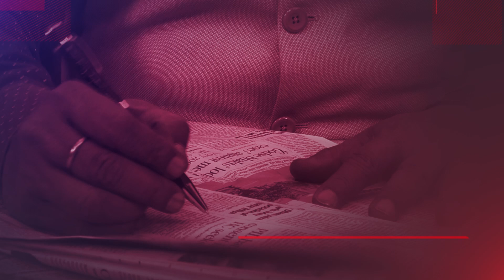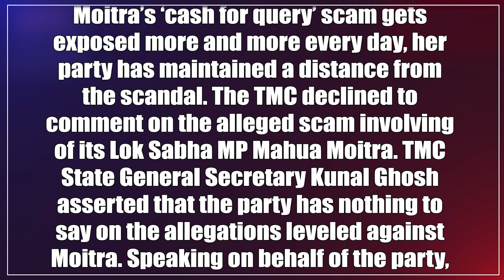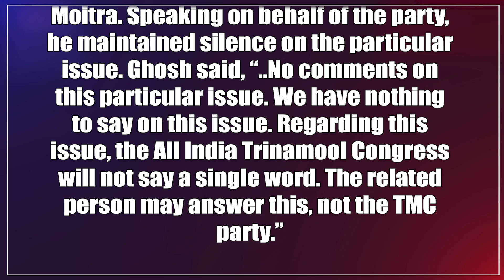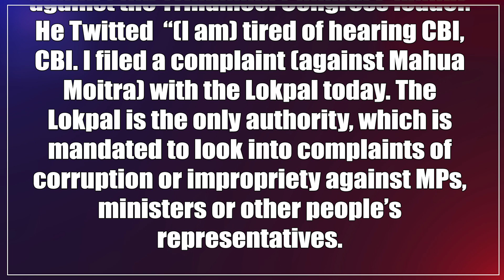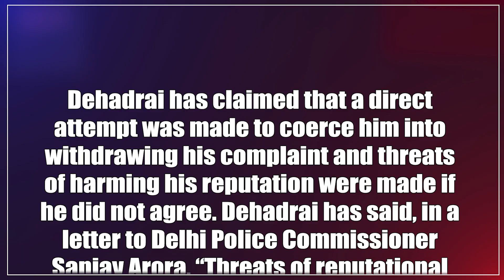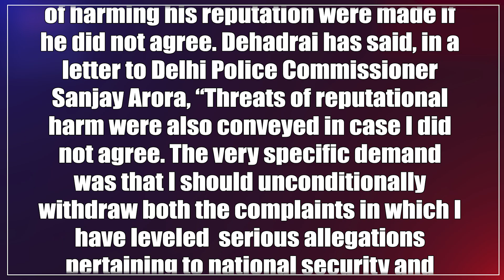‘Cash For Query’ Scam: Mahua Moitra Case Goes To Lokpal | Dr.Manish Kumar | Capital TV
Amid the controversy over his ‘cash for query’ charge against Mahua Moitra, BJP MP Nishikant Dubey on Saturday said he has lodged a complaint with the anti-corruption body watchdog, Lokpal, against the Trinamool Congress leader.